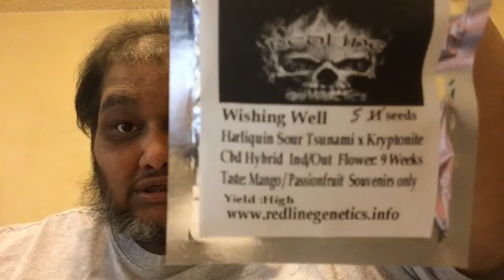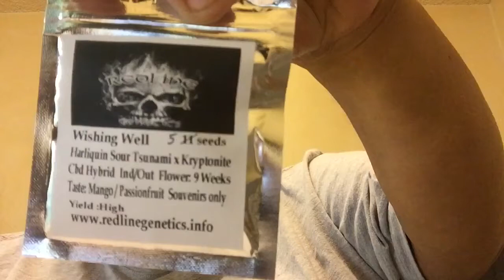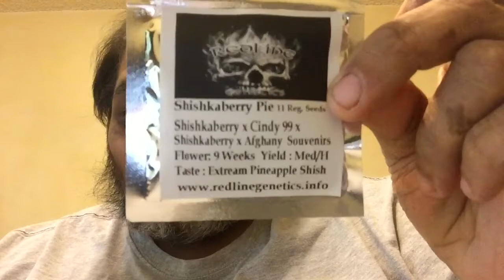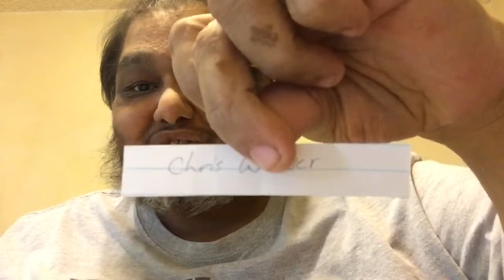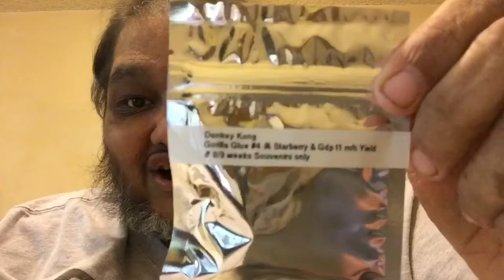Redline Genetics Contest Giveaway Winners - March 2017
This is an 18+ channel for medical cannabis patients, caregivers, and adults. All plants as well as myself are registered and in compliance with the laws of my state.

1  You must have a USA mailing address.
4  You need to leave a comment on the video shared letting me know where you shared the video.
5  IMPORTANT: Al winners must be willing to send me a "new" bubble mailer that is self addressed & must have $3 worth of postage stamps on it. I need to recieve your self addressed bubble mailer with the $3 postage on it within 14 mailing days. Failure to do this will forfeit your prize and it will be included in the next contest.
6  I will check & verify that you are a subscriber to my YouTube channel and the video was shared.
7  I will accept entries for the contest until the 17th and the winners will be selected on video on the 20th.
9 To avoid any confusion on your intentions to enter the contest giveaway, include the hashtag giveaway in your comment for the video you shared.

*** I will have a rig / bong giveaway for each mark we hit; if we can reach 750 subscribers by 4/20/17 & 1K subscribers by 7/10/17!!!

Redline Genetics: on YouTube  Permanently High, on IG @permanently_high
Toker Pack: (November & December 2016)

Google Plus: Primo Kush
Periscope: @Primokush808
Zoom live cam meeting app: Room#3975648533

Promotional Address:
Primo K.
94-519 Lumiaina St. J-103
Waipahu, Hawaii  96797